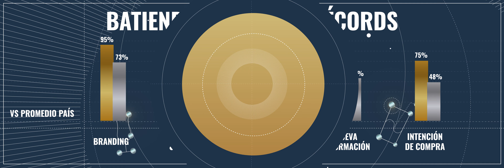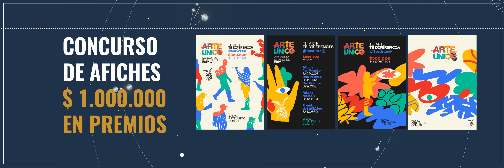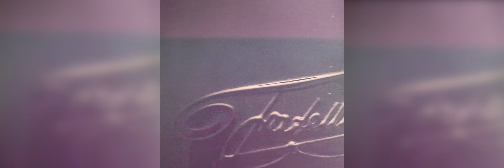Carolina Del Hoyo - Fratelli Branca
Premio Jerry 2022 (espacio electoral) - Profesional de Marketing de Empresa Anunciante de Producto